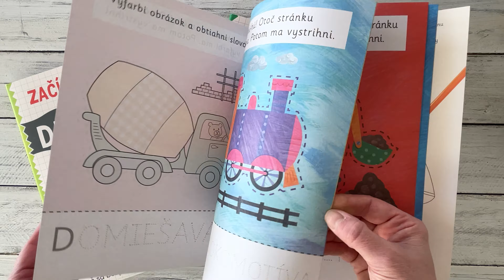Začínam strihať Doprava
Kreatívny pracovný zošit s obrázkami dopravných prostriedkov pomôže deťom predškolského veku zaobchádzať s nožnicami a naučiť sa dobre strihať a vystrihovať.